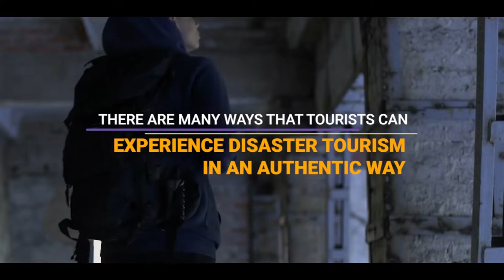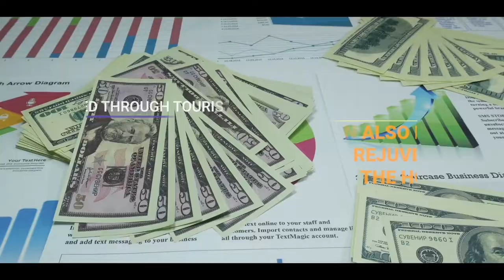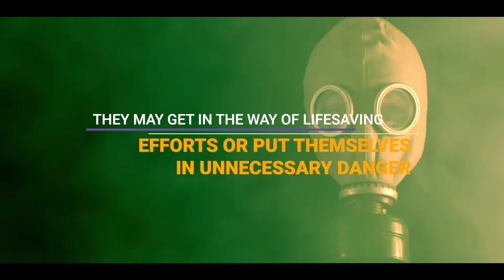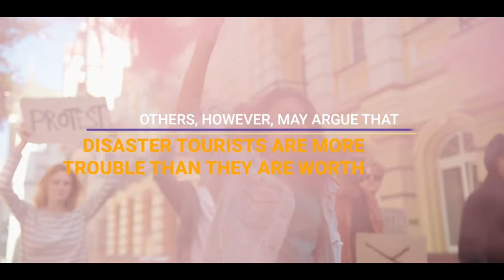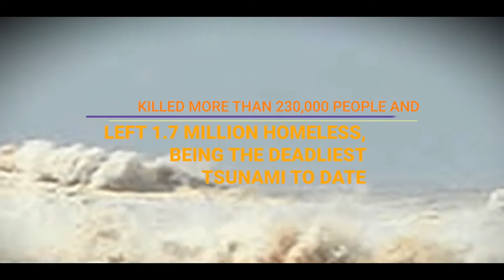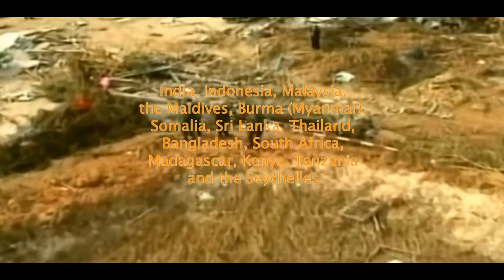Why Disaster Tourism Is A Good Thing (most of the time)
Disaster tourism is growing in popularity, but should it be? Disaster tourism is not a new phenomenon. Yet, it is a part of the tourism industry that has yielded little attention to date. Therefore, in this video I will define disaster tourism, explain what disaster tourism is, why it is a type of tourism and where the form of tourism takes place. I will also provide examples of disaster tourism across the world.

Time stamps-

00:00 Introduction to disaster tourism
00:14 What is disaster tourism?
00:40 Why do people become disaster tourists?
01:50 Benefits of disaster tourism
03:05 Problems with disaster tourism
03:58 Is disaster tourism ethical?
04:32 Examples of unethical tourist behaviour at disaster sites
05:09 Examples of disaster tourism